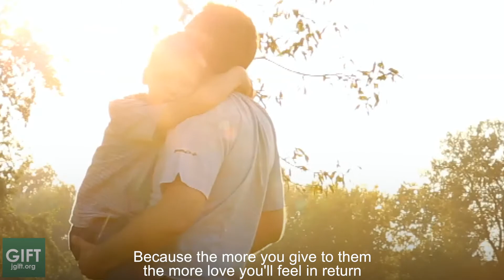A Beautiful Cliche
GIFT - To Live is to Give

Spoken Word by Rabbi Moshe Friedman
Produced by Shimon Mayerfeld
Post-production by Jonny Kalmus